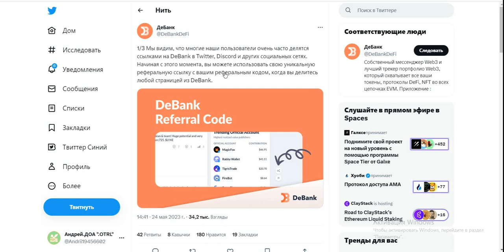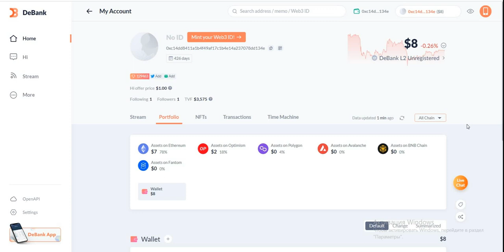DeBank делаем вклад для будущего вознаграждения